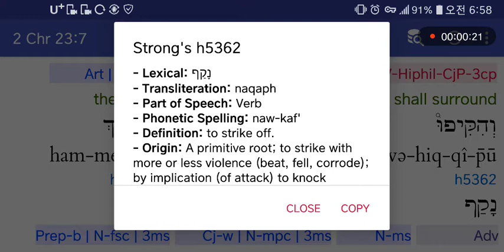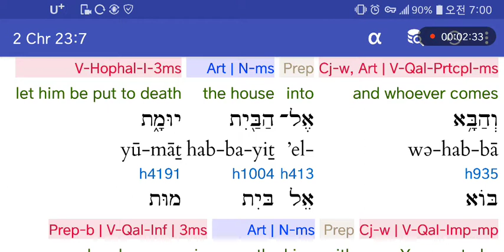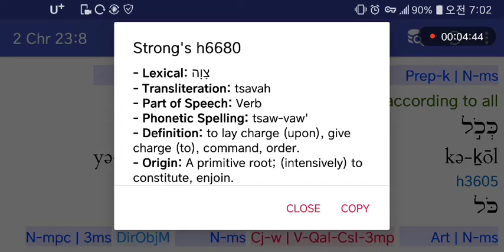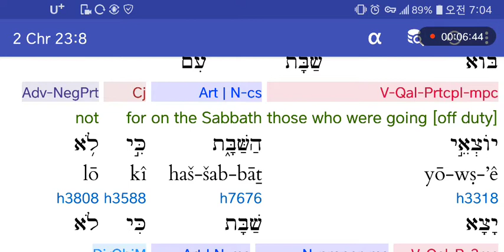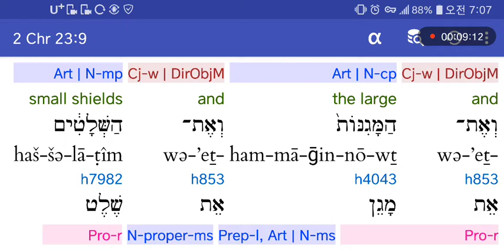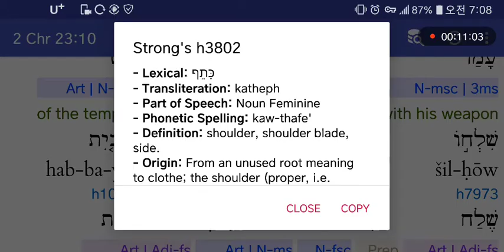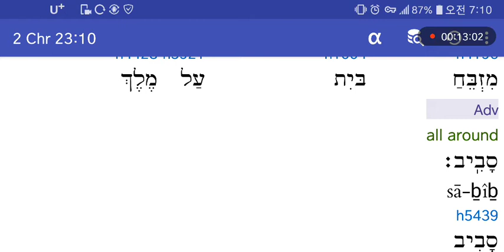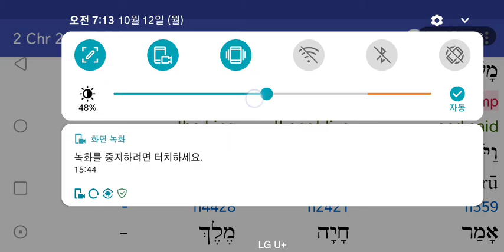히브리어사랑♥역대하23:7-11 요아스가왕이되다.여호야다와 여러제사장이 무기를들고 성전에서 왕을세움.